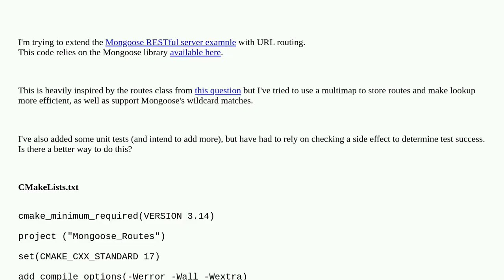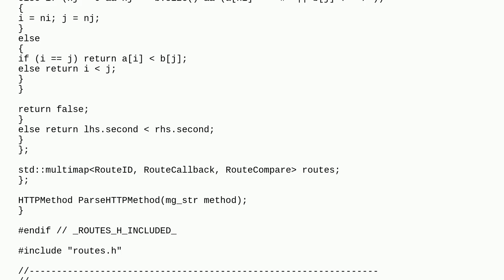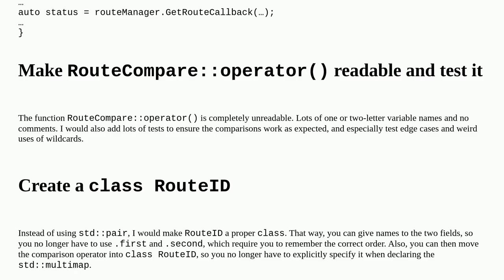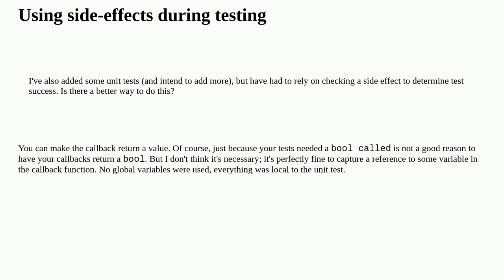Codereview: HTTP routing with Mongoose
HTTP routing with Mongoose

A special thanks goes out to the community

  c++ unit-testing c++17 http url-routing